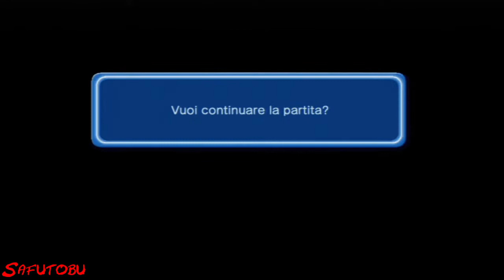NG+ TENSHINHAN - Dragon Ball Z: Budokai 3 (HD Collection) - Walkthrough 100% ITA #41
Se il video ti è piaciuto, supporta il canale mettendo mi piace, condividendo il video con gli amici e lasciando un commento :-)

Dragon Ball Z: Budokai HD Collection - Dragon Ball Z: Budokai 3 - Universo del Drago / Dragon Universe - Modalità Storia - Playstation 3 - Ps3 - 2012 - Guida al Platino / Trofei ITA

Dragon Ball Z: Budokai 3, Walkthrough, Let's Play, Gameplay, Playthrough, Guida, Soluzione, Trofeo, Trofei, Obiettivo, Obiettivi, Platino, ITA, ITALIANO
(HD 720p, Playstation 3, Ps3, Playstation 2, Ps2, Nintendo GameCube, 2002, 2004, 2012, Bandai, Namco, Picchiaduro)

UNIVERSO DEL DRAGO: TENSHINHAN (New Game Plus)

1:00 SAGA SAIYAN

SFERE DEL DRAGO trovate:
1:10 Radar del Drago
1:22 Sfera del Drago 6 Stelle
1:36 Sfera del Drago 7 Stelle

ABILITA' Ottenute:
1:52 Tessera socio argento
2:29 2:58 Dodompa
3:23 Assorbimento onda aura

6:29 SAGA ANDROIDI / CYBORG

6:35 Radar del Drago
6:55 Sfera del Drago 1 Stella
7:12 Sfera del Drago 4 Stelle
7:30 Sfera del Drago 2 Stelle

AVVERSARI Affrontati:
11:59 Cell

ABILITA' Ottenute:
7:48 Abito misterioso
8:08 Onda fotonica
9:57 Goccia di superacqua santa
10:19 Nuovo cannone dell'anima

15:29 SAGA MAJIN BU

16:26 Radar del Drago
16:45 Sfera del Drago 3 Stelle
17:04 Sfera del Drago 5 Stelle

AVVERSARI Affrontati:
20:02 Super Bu (Gotenks)
18:15 26:48 Yamcha

ABILITA' Ottenute:
17:21 Rabbia!!
17:44 Acqua di Re Kaioh
25:12 Carriera del guerriero
29:18 Ricordi di Tenshinhan

UNIVERSO DEL DRAGO: TENSHINHAN (New Game Plus 2)

30:28 SAGA SAIYAN

ABILITA' Ottenute:
31:06 31:34 Tessera socio oro
32:00 Tessera socio argento
33:25 Abito misterioso